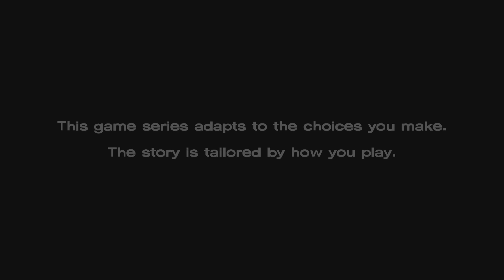The Walking Dead: The Telltale Definitive Series Part 1